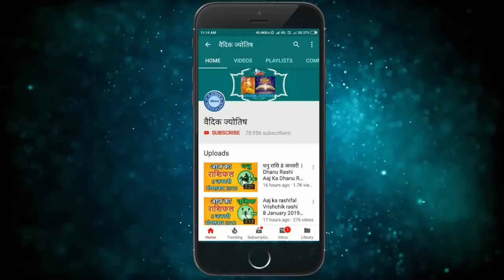वृश्चिक राशि 10 अप्रैल 2021 /Vrischik Rashi/Aaj Ka Vrischik Rashifal 10 April /Scorpio Horoscope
10 April Vrischik rashi
Vrischik rashiJuly 2021
Dainik Rashifal,Horoscope,Astrology
10  अप्रैल  वृश्चिक राशि
आज का राशिफल वृश्चिक राशि
वृश्चिक राशिफल